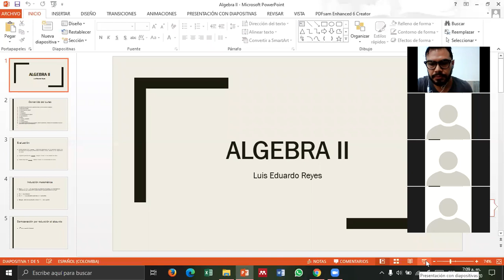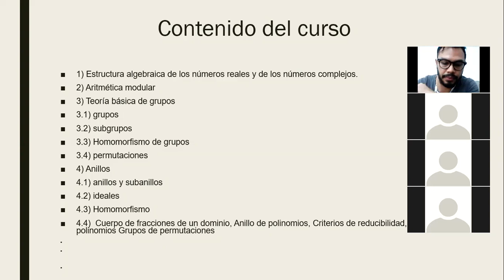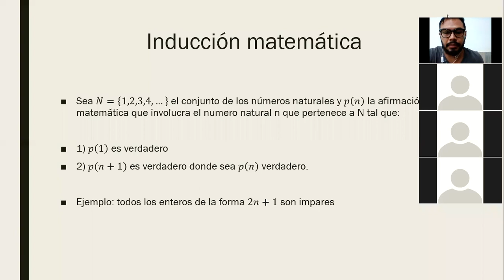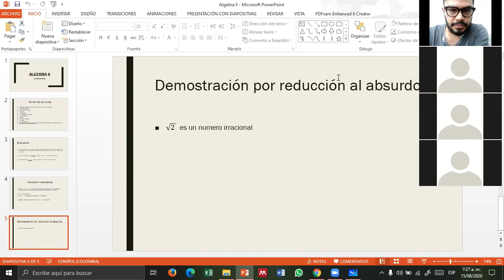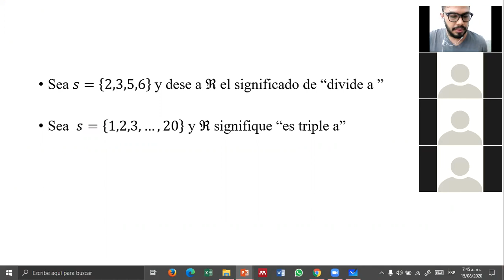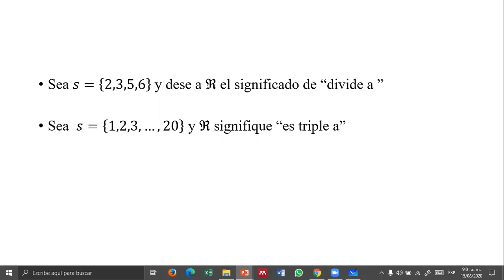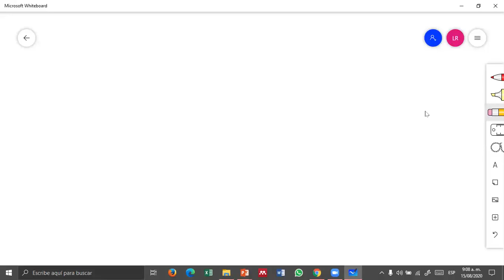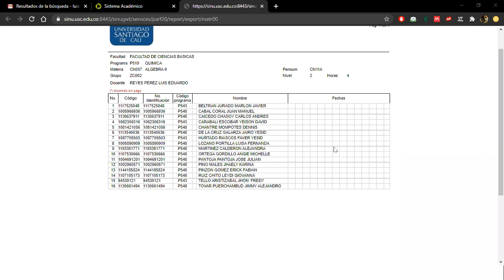algebra 15082020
Clase de álgebra moderna 15 de agosto de 2020